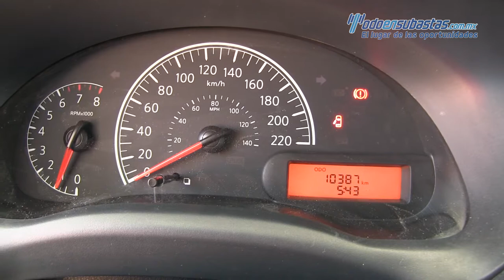Nissan / Versa / 2017 - 462295